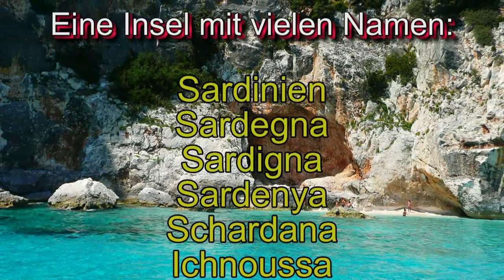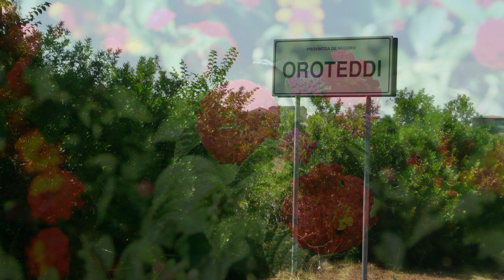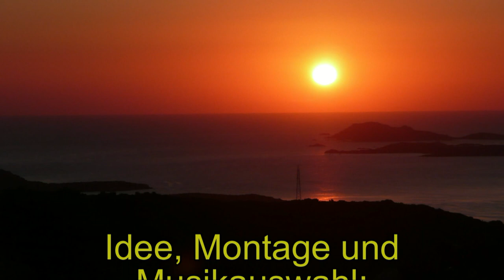Sieben Namen Sardiniens -- Sempre Sardo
Dieser neueste Videofilm von mir ist ein Zusammenschnitt von Sardinien-Fotos die Manuela Mordhorst anlässlich ihrer Reise auf die Mittelmeerinsel im Jahre 2008 machte. Einladende  Küstenregionen wechseln sich mit Bildern aus dem Landesinnern ab. Beeindruckende und bizarre Steinformationen, die Costa Smeralda, die Barbagia und historische Bauten lassen die Liebe zur Insel durch die Fotos spürbar werden. Unterlegt wird der Film mit zwei sardischen Musikstücken „Innu Sardu Natzionale" und „Ballo Sardo".

This latest video from me is a compilation of Sardinia photos that Manuela Mordhorst took on the occasion of her trip to the Mediterranean island in 2008. Inviting coastal regions alternate with images from the interior. Impressive and bizarre stone formations, the Costa Smeralda, the Barbagia and historical buildings make the love for the island tangible through the photos. The film is accompanied by two Sardinian pieces of music "Innu Sardu Natzionale" and "Ballo Sardo".
Fotos Manuela Mordhorst
Schnitt/Idee Wilfried Wedde